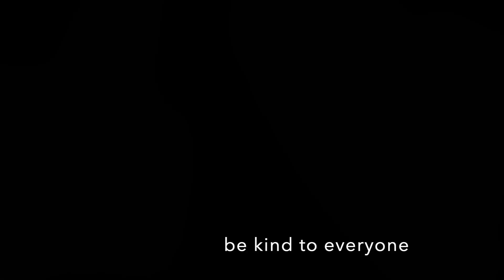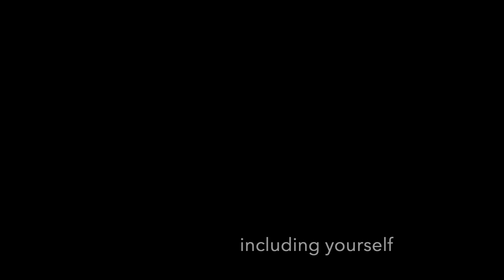Comfort Music, Day 36: Come Down to the Lakeshore (new arrangement)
New version of a great song I posted a few weeks ago. Some of you may remember me threatening to record an embellished arrangement, with some reharmonization and whatnot, and that's what this is. Nothing too outside-the-bun, but I feel this tune wants to be toyed with.